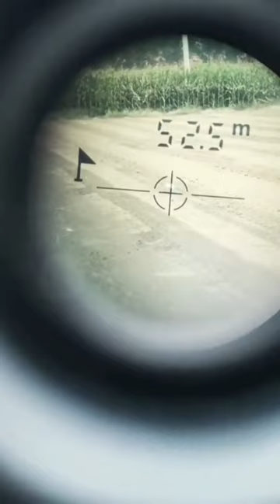Compound Hunting Bows 🏹🎯 ►303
🏹 Best Steel Ball Compound Bow 🎯

The Steel Ball Compound Bow is an innovative and powerful archery tool that has quickly gained popularity among hunting and shooting enthusiasts. It features a unique design that incorporates a set of pulleys and cables which provide added leverage, resulting in faster and more accurate shots. The bow is built with high-quality materials, including steel, which ensures durability and reliability, even in the toughest of conditions. The Steel Ball Compound Bow is designed to deliver high levels of accuracy, power, and speed, making it an ideal choice for anyone looking for a reliable and versatile bow. Whether you're a seasoned archer or a beginner, the Steel Ball Compound Bow is sure to provide you with an unforgettable shooting experience.

Compound Bow on Amazon
Steel Ball Compound Bow on Amazon
Bow andarrow
Bow
Archery
Bow Hunting
how to shoot a compound bow
compound bow for beginners
best compound bow for beginners